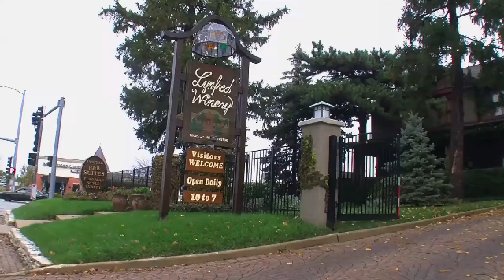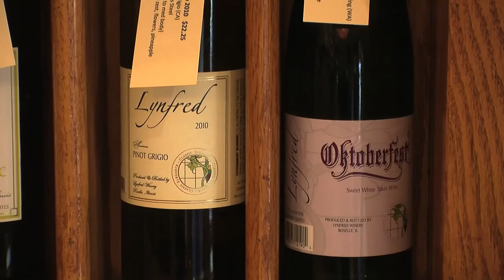Lynfred Winery - more than wine